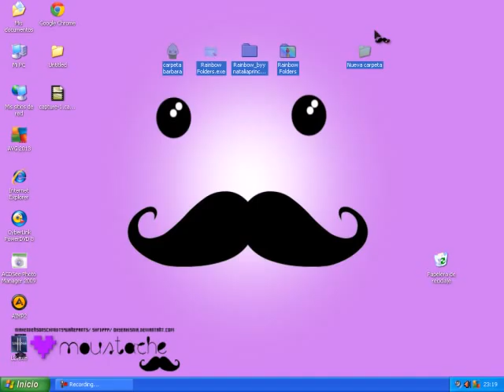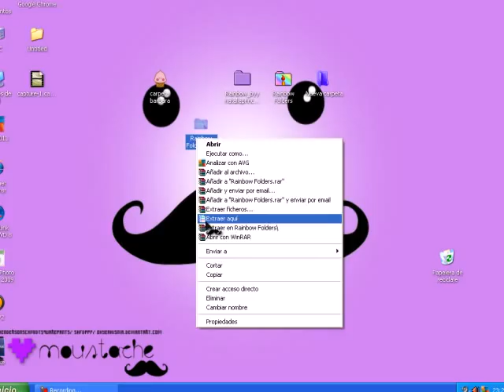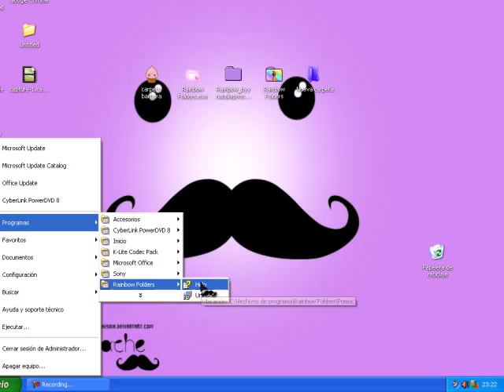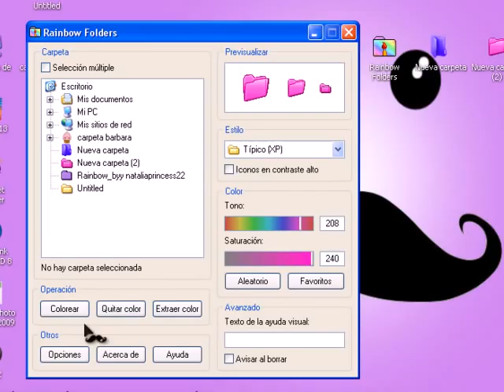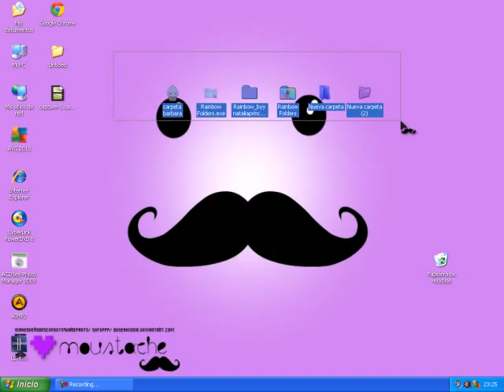Colorea Tus Carpeta!